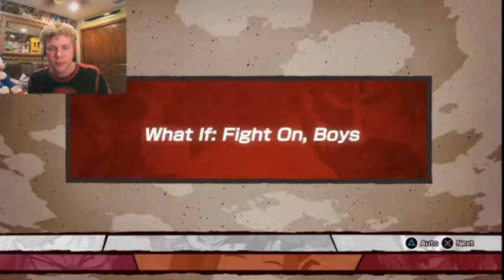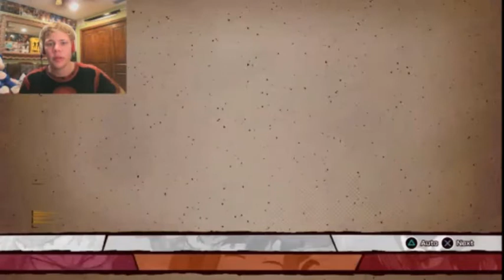My Hero: One's Justice (PS4) [Part 4]: SUMMER CAMP NIGHTMARE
As everyone prepares for summer camp, a mysterious group threatens to disturb the peace.